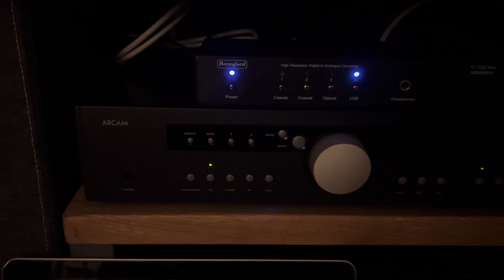Royd Minstrel speakers